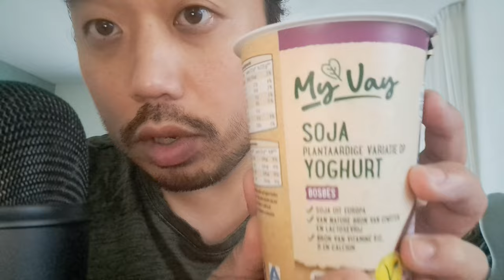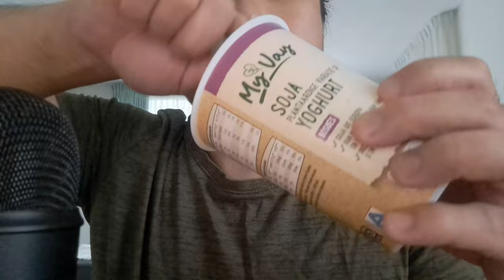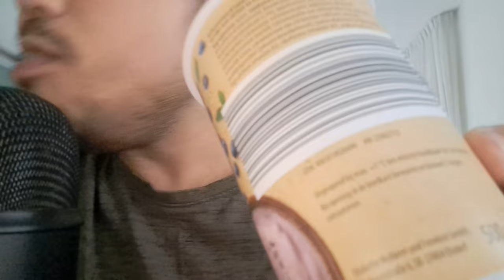ASMR EATING SOUNDS - MY VAY BLUEBERRY SOY YOGHURT 🫐🍶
In this ASMR video I'm eating My Vay blueberry soy yoghurt to produce eating sounds.